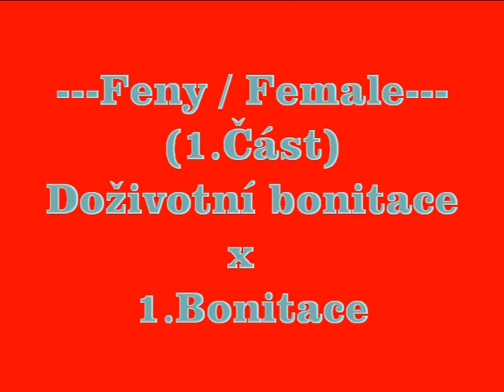Bonitace Tábor - Slapy 6.6.2021 (1.Část Feny/Female) Doživotní a 1. Bonitace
Figurant/Helper : Josef Neužil
Rozhodčí/Referee: p. Ing.Karel Strouhal
Video : Iveta Orrylordblack Pejšová